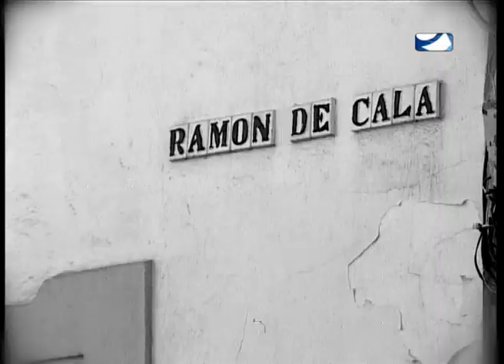JEREZANO DE LEYENDA EDUARDO RINCONADA 2ª PARTE